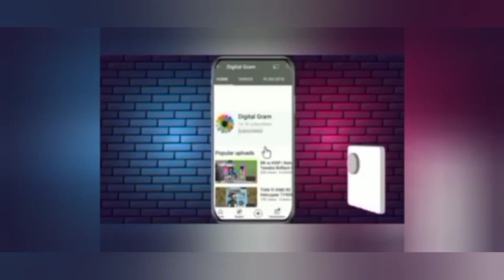Moeen Ali 93(57) brilliant Batting highlight 1 over 26 Runs CSK vs RR TATA IPL 2022 report